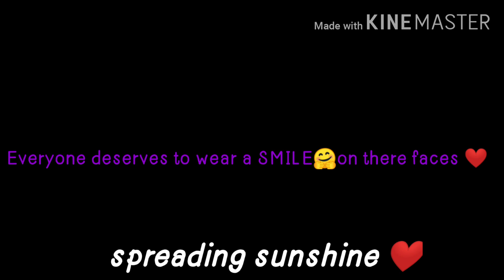||HOMABAY CHARITY DRIVE VLOG||❤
Hey Fam, thank you for clicking on this Video🤗 we thank God for the course and making it a Sucess .we managed to Visit homabay in collaboration with Boost charity and Gifted Hearts🤞
spread love and sunshine wherever youuu are !🤗❤